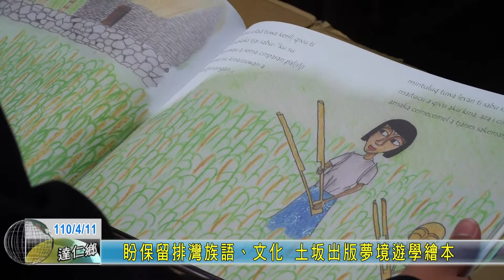20210411 盼保留排灣族語、文化 土坂出版夢境遊學繪本